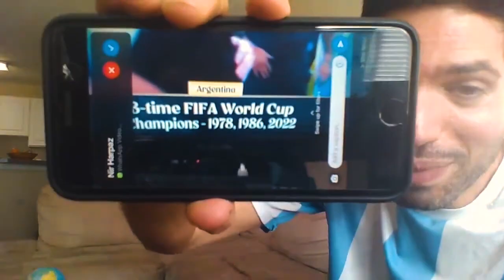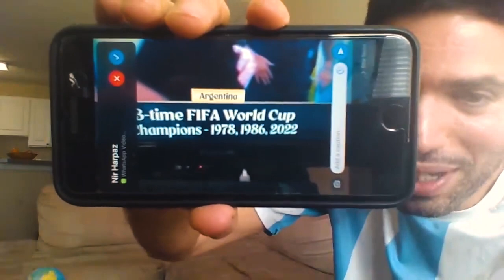Argentina - France Live Reaction ⚽ World Cup 2022 | Final